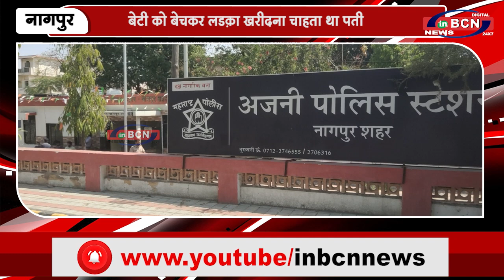बेटी को बेचकर लड़का खरीदना चाहता था पति | INBCN NEWS